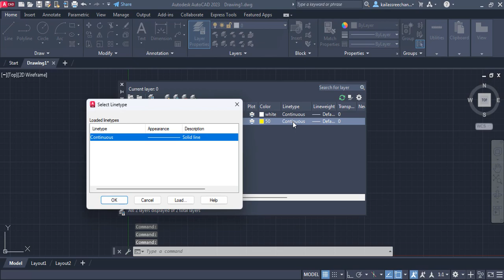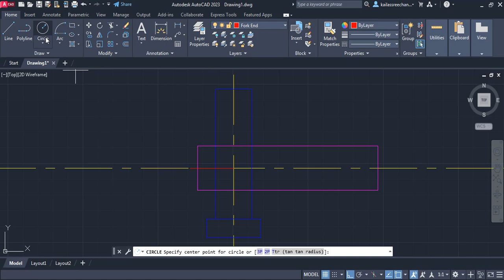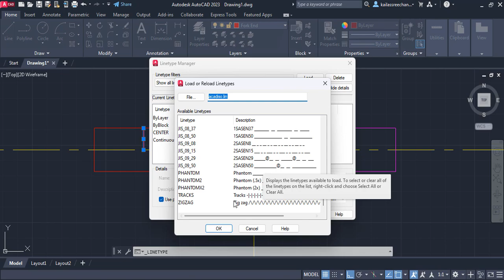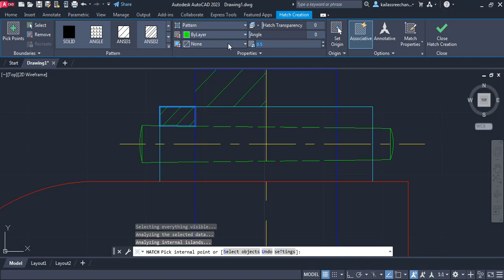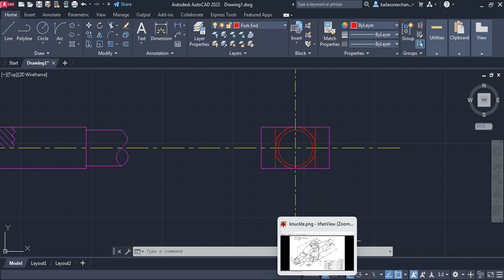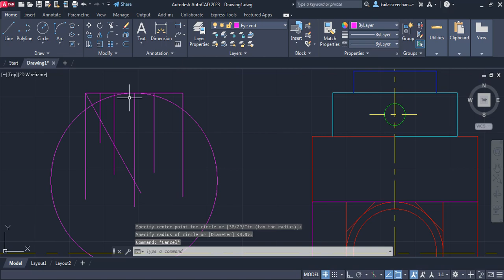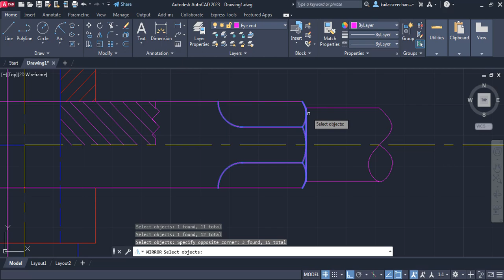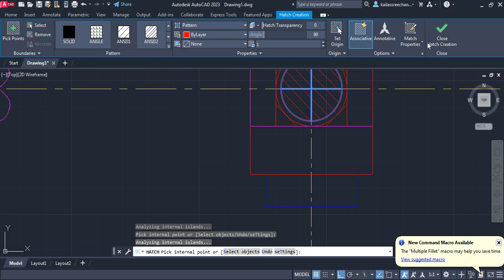Knuckle Joint Autocad Tutorial